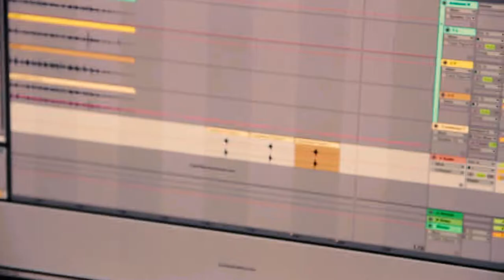The Audio Team - Mike Curb Institute for Music at Rhodes College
Check out what the audio team is up to at the Mike Curb Institute for Music at Rhodes College!